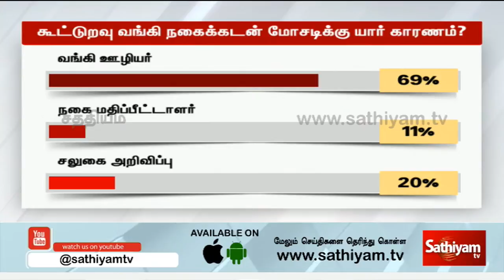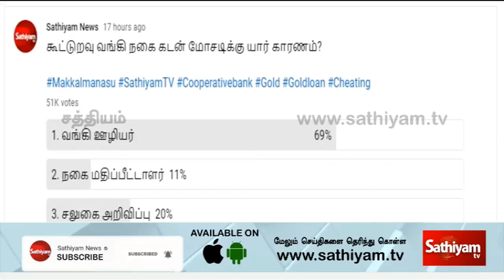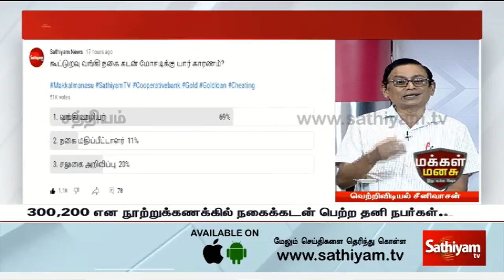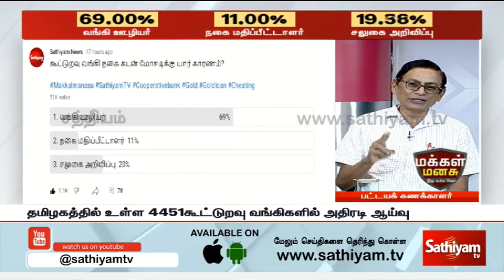நீங்கள் கூட்டுறவு வங்கிகளில் நகை வைத்திருக்கிறீர்களா..? | Makkal Manasu 04.10.2021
Sathiyam TV  Live news Streaming for the Latest Tamil News updates & All Breaking News

To get daily updates of Sathiyam TV in WhatsApp, Click & Join using